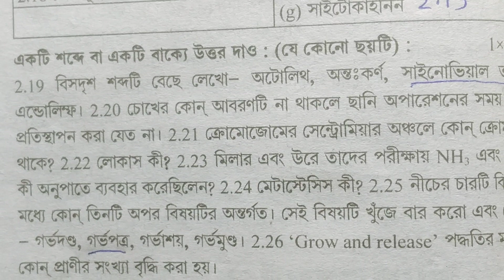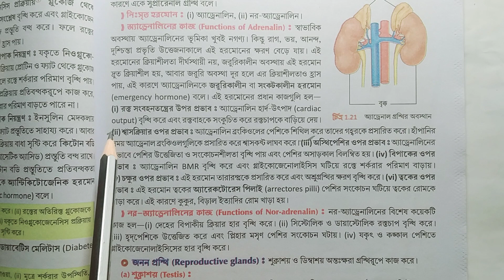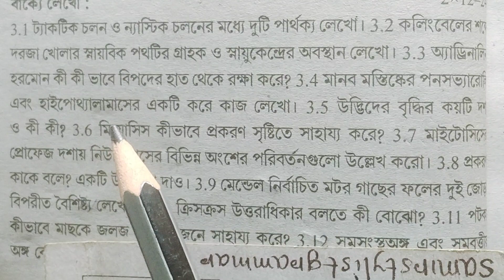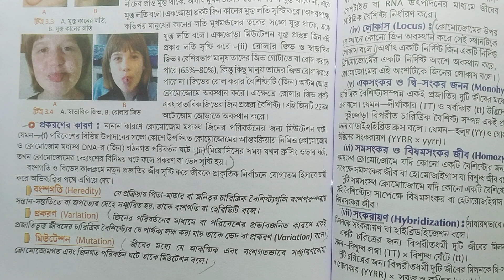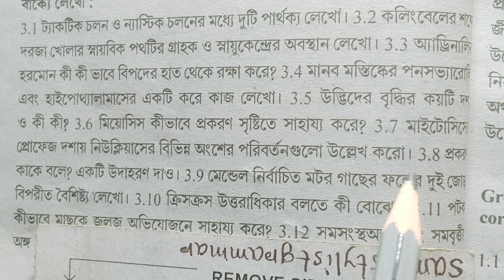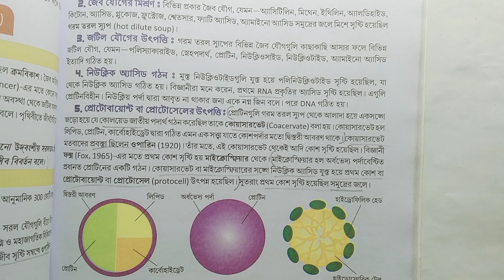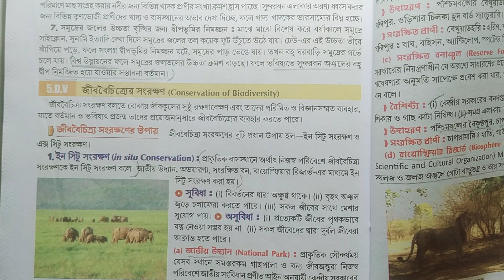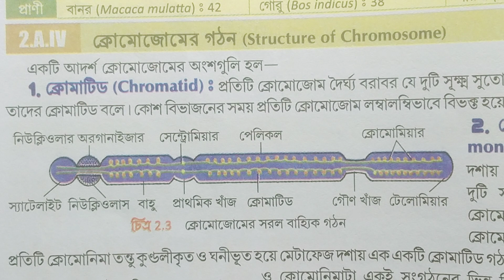Madhyamik 2024 abta test paper life science page solve 38 part 2/জীবন বিজ্ঞান/@samirstylistgrammar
Madhyamik 2024 abta test paper life science page solve 38 part 2/জীবন বিজ্ঞান ৩৮/@samirstylistgrammar/ABTA madhyamik test paper 2024 life science page 38/জীবন বিজ্ঞান /@samirstylistgrammar

abta test paper2024 life science page 38
abta life science page 38 solved mark 2
madhyamik 2024 life science Mark 2 page 38